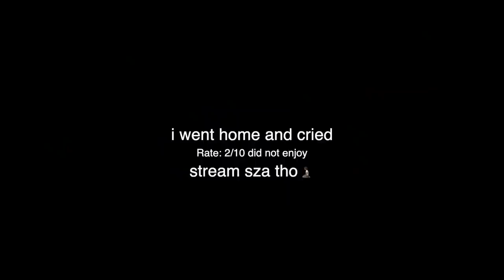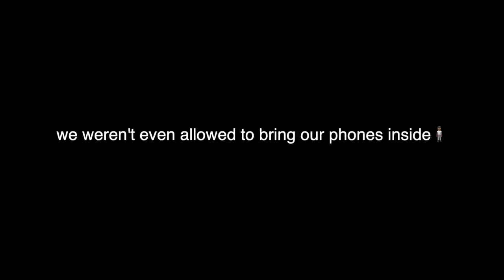my first day of school was a hot mess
mom come pick me up im scared

☽ subs: 169,657 kiwis

comment a 🐝 if you're reading this hehe
love u all x3000